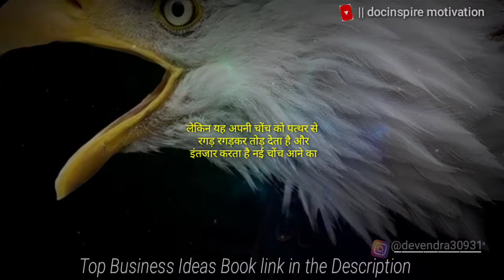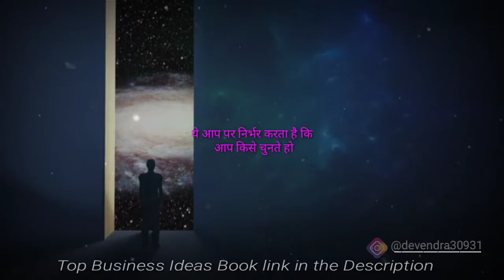एक बाज की तरह अपनी पहचान बनानी है तो एक बार सुन लो | eagle motivation story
if you want to change your life then you should read this Business ideas Book because all the success man , like Elon musk , Bill Gates, Ratan Tata etc have been success through reading books .Some top business ideas book are link is above you can purchase though via link easily.
Book link
1 Ogilvy On Advertising
2. Business Adventure
3 Dotcom Secrets

my queries-

shorts youtube shorts Hindi motivation short
short motivation Docinspire motivation
best motivation in Hindi  study motivational video  life changes motivation speach
motivation video  inspiretional video

my mic
my new hp leptop

motivation for sad people
short motivation
short whatsapp status video